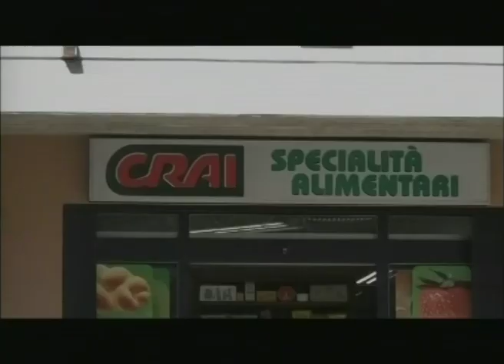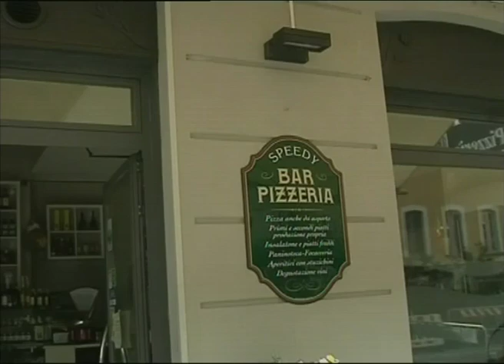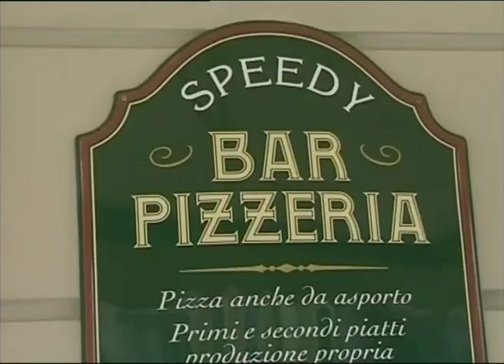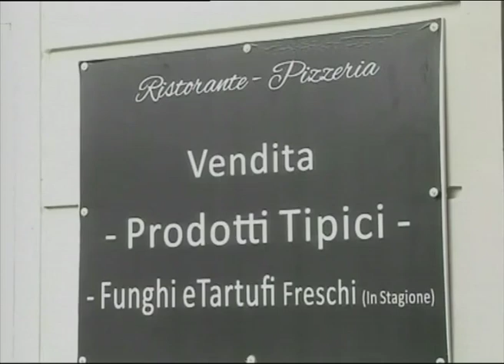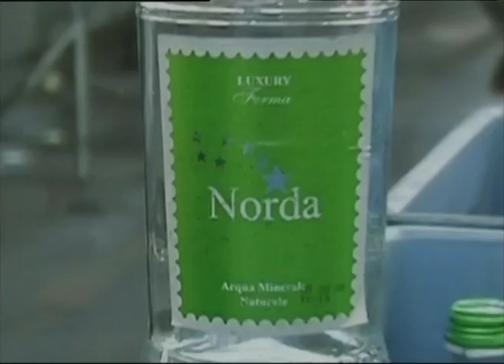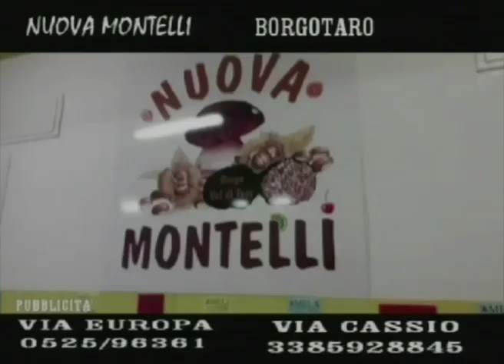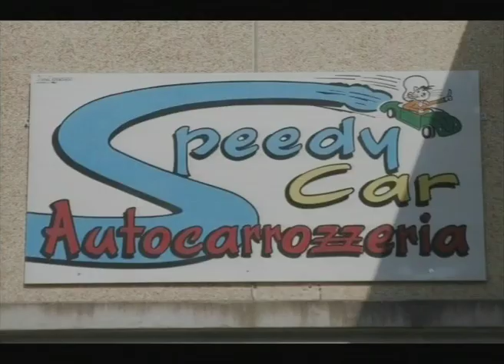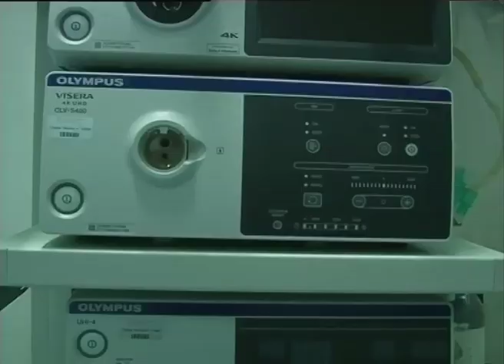RTA News 20-05-20